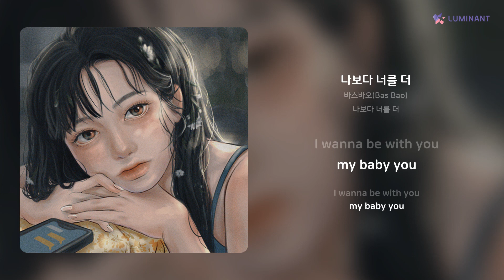바스바오(Bas Bao) - 나보다 너를 더 | 가사 (Lyrics)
Artist: 바스바오(Bas Bao)
Track: 나보다 너를 더
Album: 나보다 너를 더
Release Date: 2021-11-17